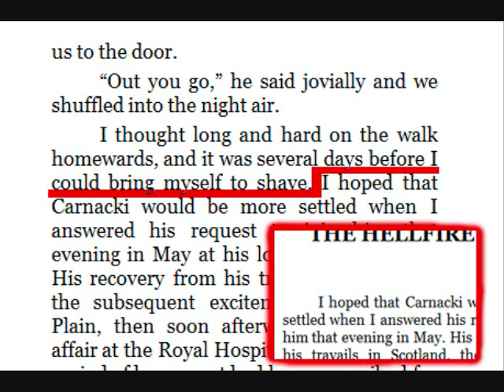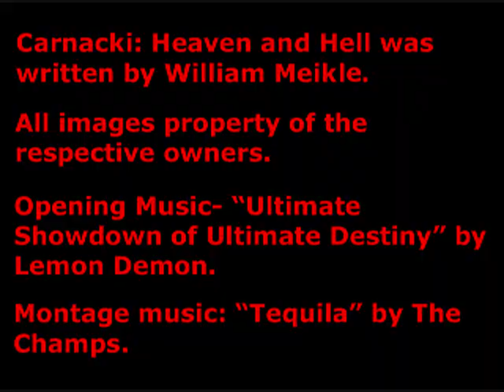Carnacki: Heaven and Hell Review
For Extended Halloween and the Roundtable's December theme of Mainstream Fan Fiction, Victor looks at an unofficial continuation of the Carnacki stories.